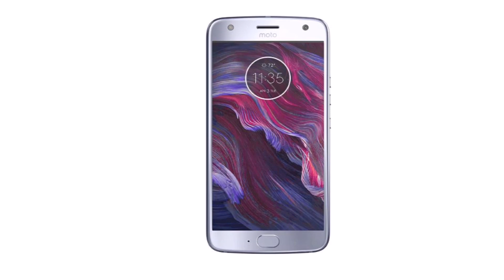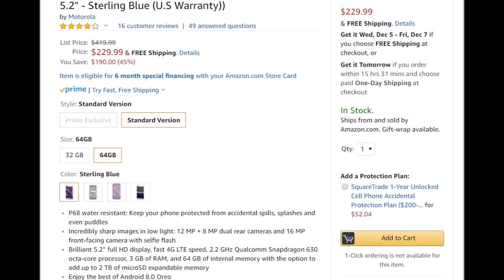Motorola Moto X4 Factory Unlocked - 64GB - 5.2" - Blue (U.S Warranty) samsung note, iphone xs max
Good price for factory unlocked phone.

Moto G6 Plus

I hope everyone enjoy the savings as much as I do.  It takes a lot of time to  re-search for these kind of deals and make  videos like this so everyone can take advantage of it.  This will help out the channel a lot.